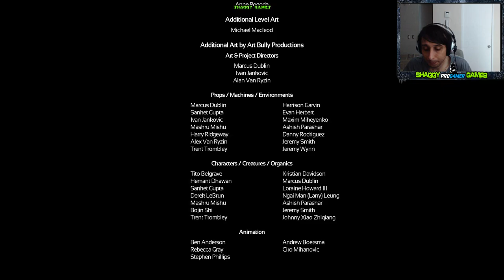Soma Capitulo 14 final (Shaggy Online)